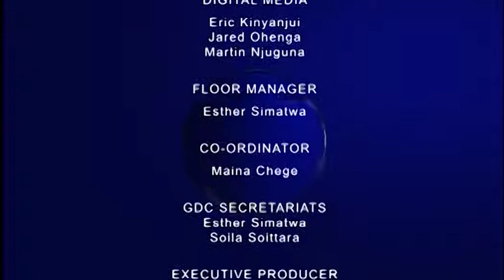GDC Sn 6: Goshen Girls Vs Annester Boys Lanet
Renewable forms of energy should be subsidized by the government.